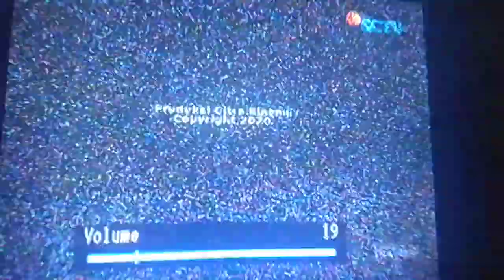Ident Citra sinema